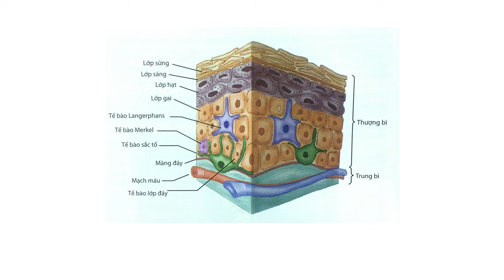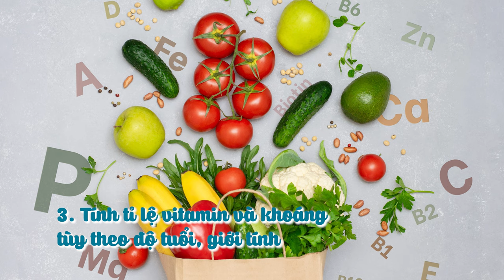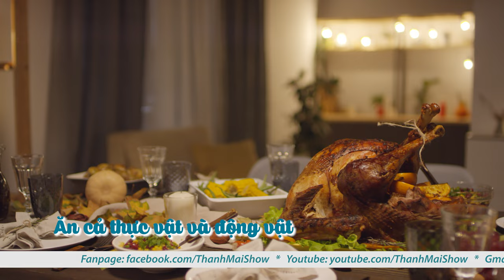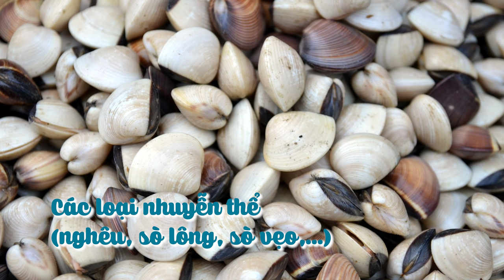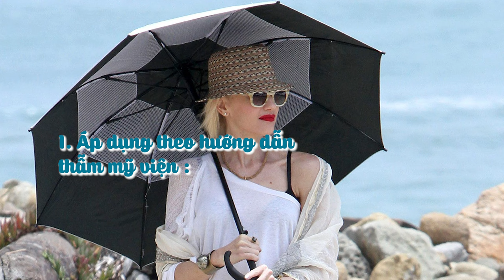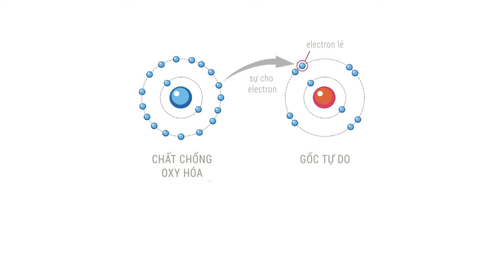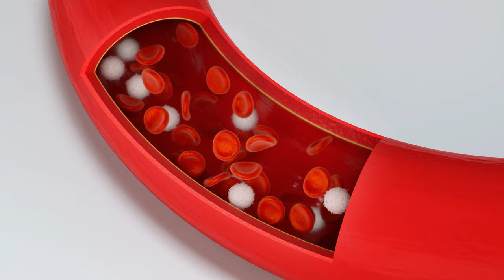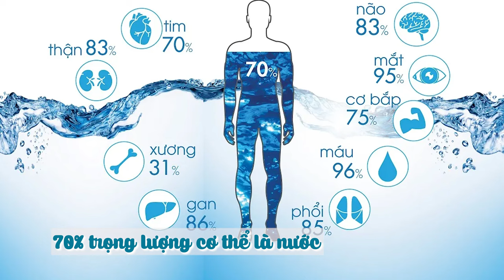CHẾ ĐỘ ĂN UỐNG TỐT CHO LÀN DA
Làn da khỏe mạnh và rạng rỡ là điều mà ai cũng mong muốn, và chế độ ăn uống đóng vai trò vô cùng quan trọng trong việc đạt được mục tiêu này.
Cùng tìm hiểu về các loại thực phẩm giàu chất chống oxy hóa, vitamin và khoáng chất giúp làm cho làn da trở nên mịn màng và tràn đầy sức sống.
Bên cạnh đó, MC Thanh mai và Bác Sĩ cũng sẽ đưa ra một số lời khuyên về cách ăn uống và cách chăm sóc làn da hiệu quả nhất.
Hãy cùng xem và bắt đầu thực hiện chế độ ăn uống cho làn da của bạn ngay hôm nay nhé!